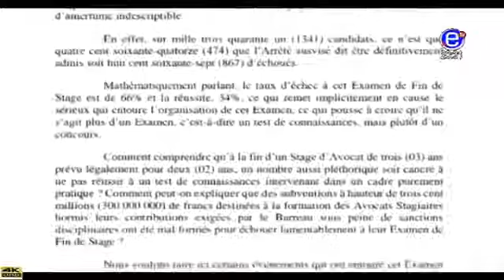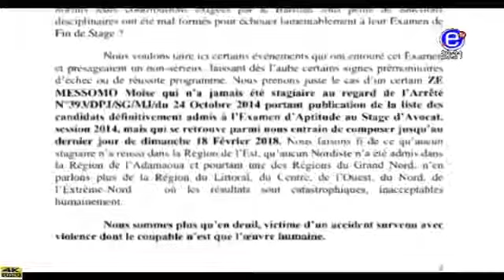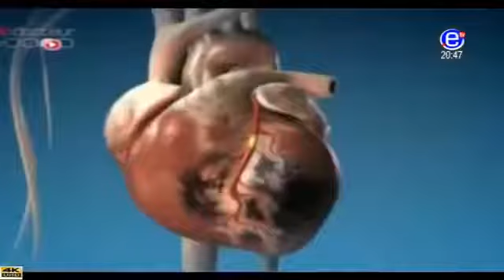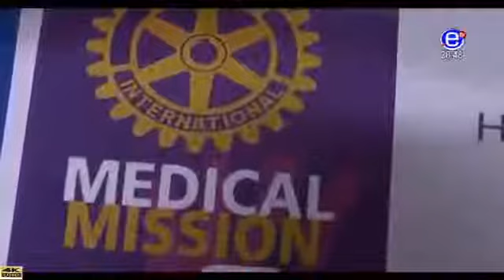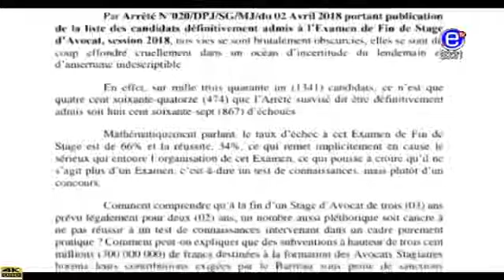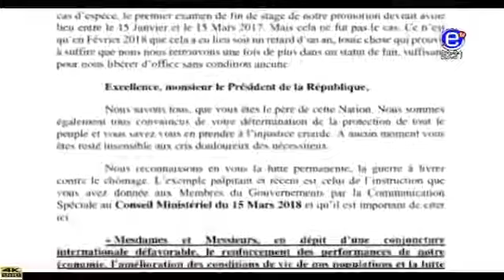EQUINOXE TV JT 20H00 (L'épervier a t'il repéré de nouvelles cibles?) du 09/04/2018